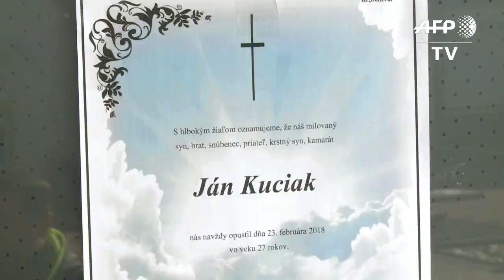Slovakia: funeral of murdered journalist Jan Kuciak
The funeral of Jan Kuciak, a Slovak journalist murdered near Bratislava, takes place on Saturday afternoon in the village of Stiavnik, near the Czech border. IMAGES